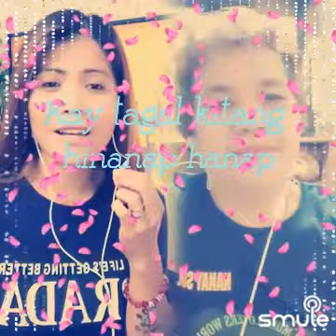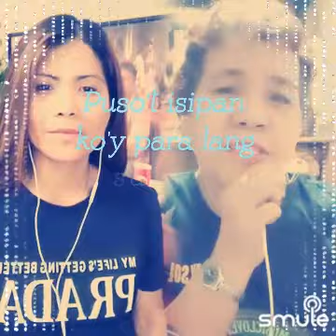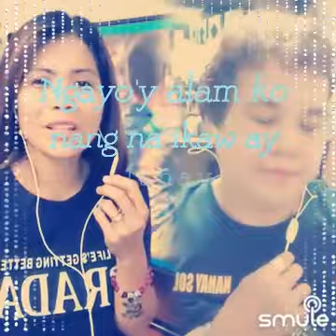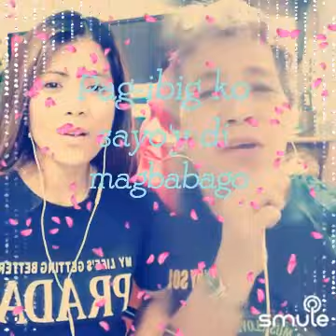smule pag-ibigkoydimagbabago duet with nak gracienz👍🏽👏🏻😘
I found this awesome recording of "💜💜Pag ibig ko sayo'y di magbabago💜 💜🌹🌹" on Smule